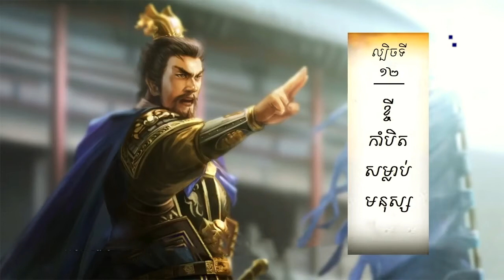តម្រាពិជ័យសង្គ្រាម ,កលល្បិច៣៦ស្នៀត ,ល្បិចទី១២,ខ្ចីកាំបិតសម្លាប់មនុស្ស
យុទ្ធវិធីនេះត្រូវបានប្រើប្រាស់រហូតមកដល់បច្ចុប្បន្នក្នុងការធ្វើធុរកិច្ចអរគុណ៖ លោក គីម ឃាង ដែល បានអាន
សូម